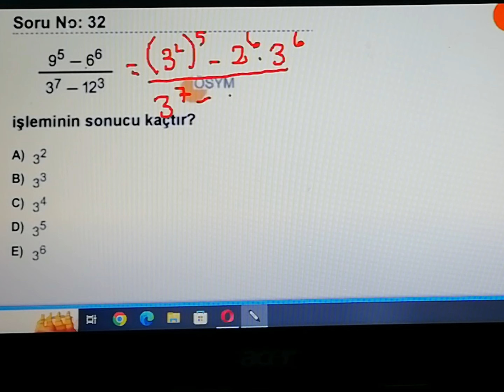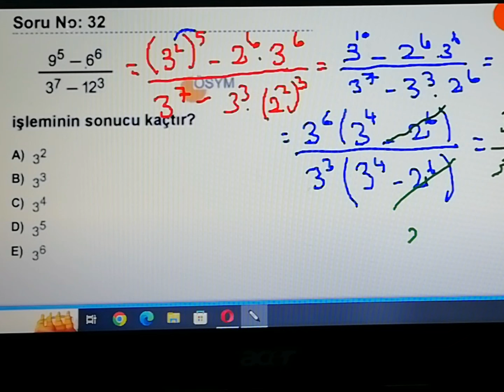2022 KPSS LİSANS MATEMATİK 2. SORU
Üslü sayılarla işlem yapma konusu her sınavda mutlaka çıkıyor.